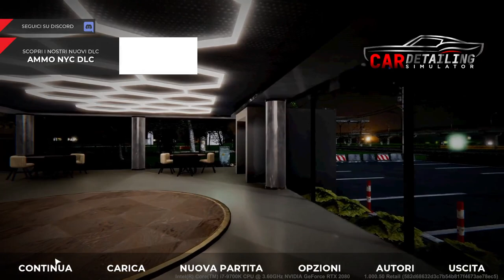RINNOVIAMO CARROZZERIE!! || Car Detailing Simulator || GAMEPLAY ITA